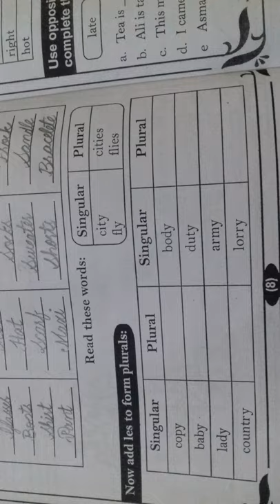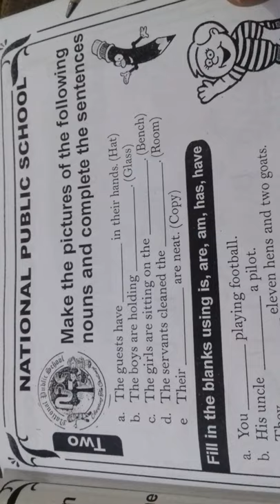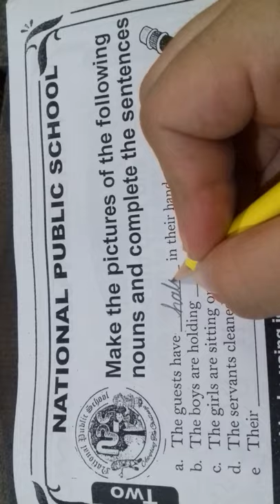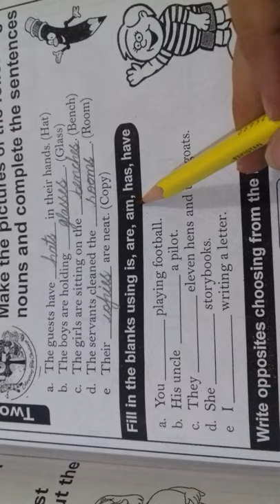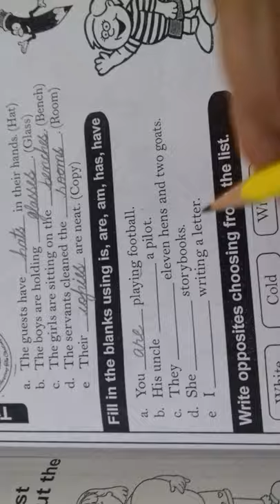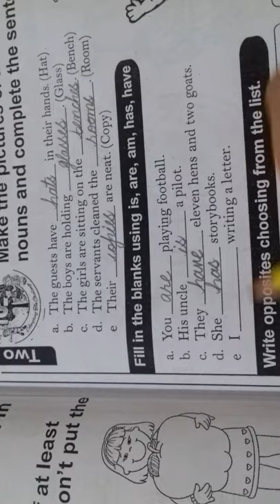Class 2 Eng Lec 4 part 1 (s.v)